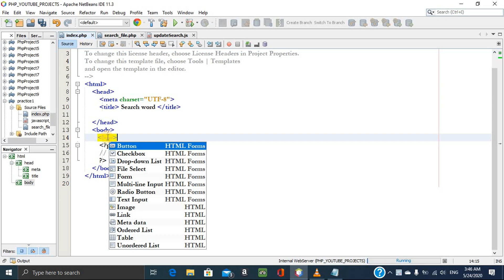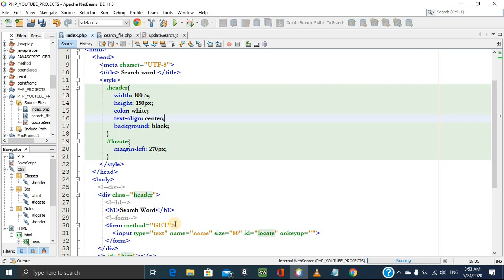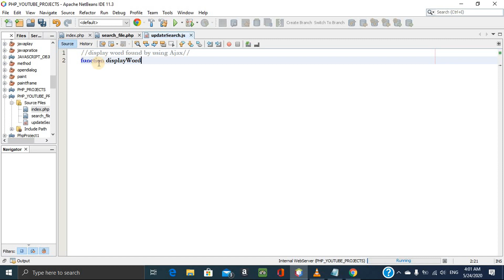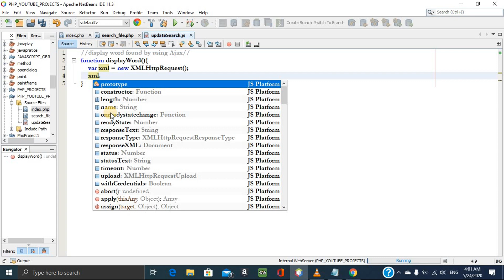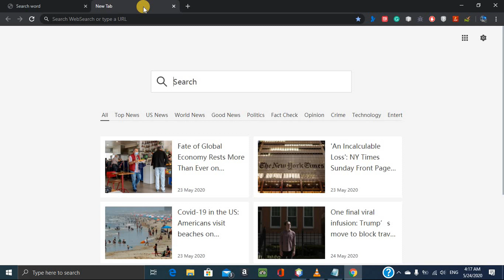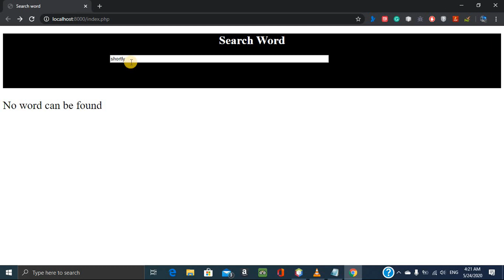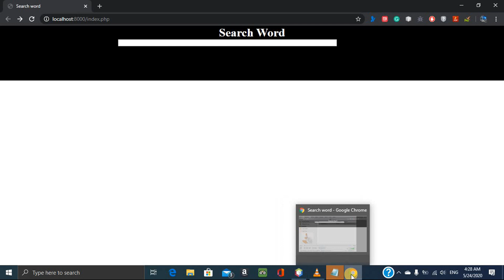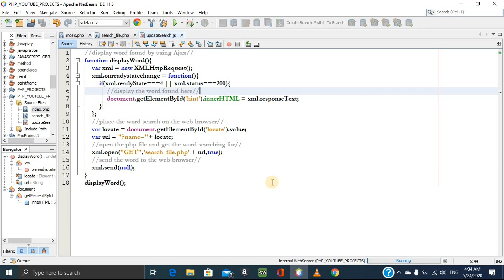create search engine in php | search engine in php and mysql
How to create a search engine in PHP is a little bit trickish. In this tutorial, I will show you, please watch this video carefully and pay attention to every step.